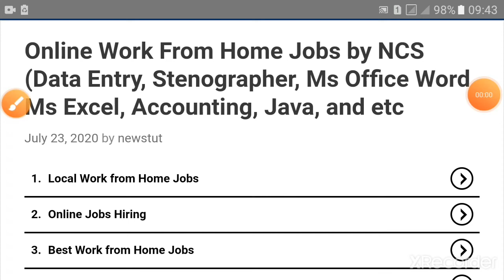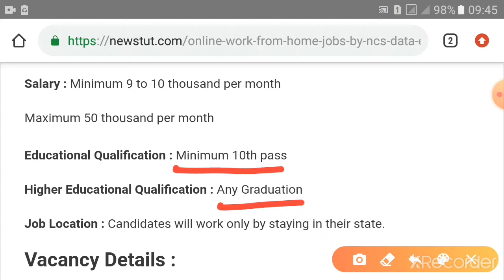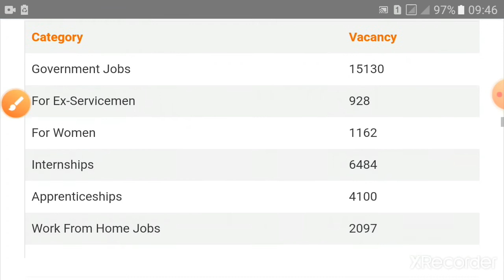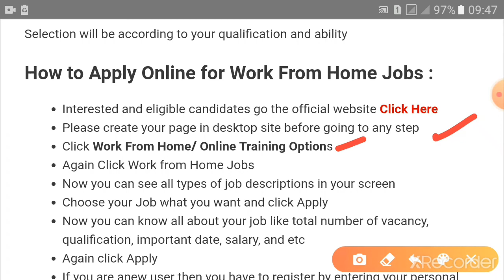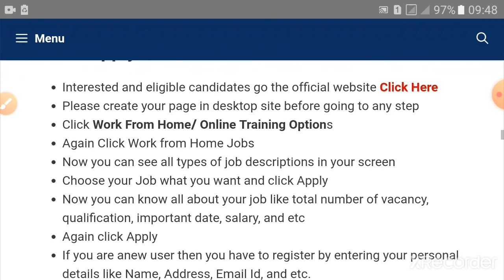National Career service recruitment || Launched by PM Modi || Data entry, stenographer, Accounting,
For this job Go to the Chrome browser and type || Work From Home||